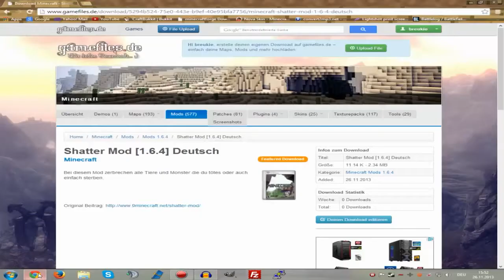ZERBRECHEN-Shatter Mod [1.6.4] Deutsch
►►Beschreibung Öffnen◄◄

►Gesponsort von ComsTown WebIT - günstige Domains, Webspaces, Voiceserver, Gameserver, vServer und dedizierte Server!

► Download Links ◄

►Ts3-IP: breukie.net
►Skype Nico:  Breukie11